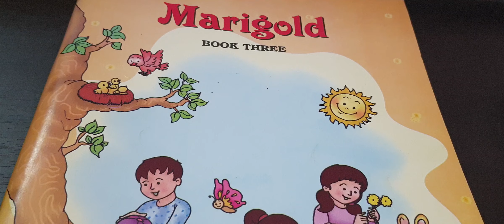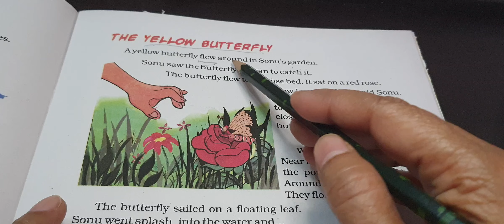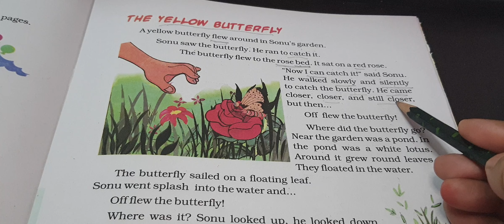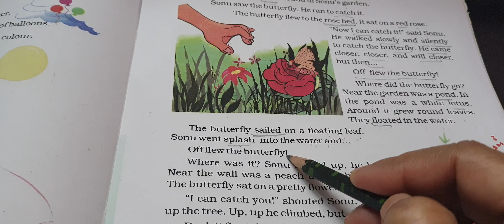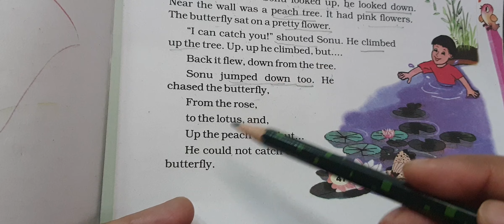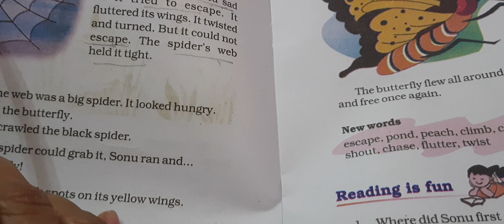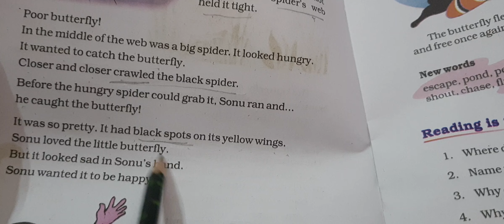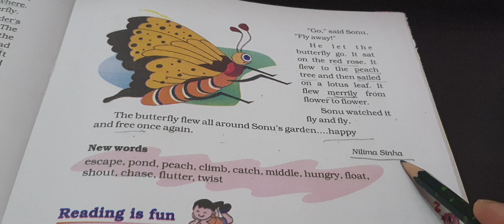My classroom, Marigold, Yellow Butterfly, class 3 lesson , NCERT BOOK, ENGLISH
My classroom,  Marigold, Yellow Buttterfly, NCERT BOOK, CLASS 3 LESSON, EXPLAINED IN HINDI,